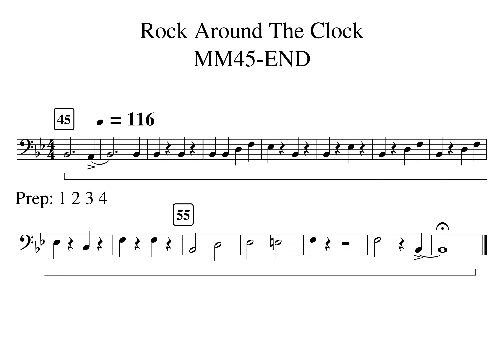rock trombome MM45 END Tempo 116